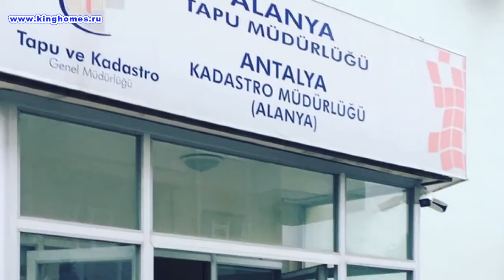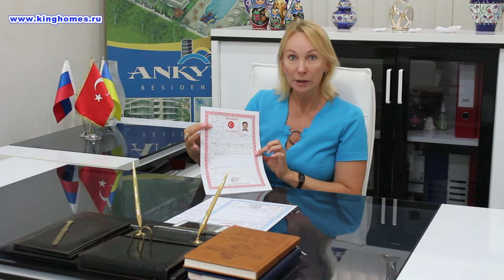Как оформляется свидетельство на собственность "TAPU" в Турции / How is the TAPU property ...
Как оформляется право собственности, свидетельство, TAPU на недвижимость в Турции? Наш сюжет о правилах оформления этого документа.
  Агенство недвижимости в Турции KİNG HOMES REAL ESTATE взаимодействует непосредственно со всеми застройщиками в регионе Алании, специализируется в сфере строительства, недвижимости по оказанию услуг для людей с самым разным уровнем дохода. В агентстве вы найдете варианты недвижимости на любой вкус: от новых апартаментов класса Люкс до недорогого вторичного жилья от 20.000 евро, а так же виллы, отели на продажу и в аренду, участки земли, коммерческую недвижимость у моря.
 Компания работает непосредственно с турецкими застройщиками и СТРОГО по их ценам. Но по желанию и индивидуальному заказу своих клиентов может спроектировать и построить для Вас индивидуальный дом или виллу, предложить инвестиционный проект в Алании.

Основной принцип работы агентства - сделать все для того, чтобы покупатель остался доволен. В агентстве работает команда профессионалов, которые помогут вам с решением всех вопросов, возникающих при операциях с недвижимостью. Безусловным приоритетом для компании является оперативность и надежность при проведении сделок с недвижимостью. А одним из основных принципов работы агентства является забота об интересах клиента. Поэтому большая часть покупателей приходит в агенство по рекомендации своих друзей, знакомых. Компания гарантирует оказание высоко профессиональных риэлторских услуг, гарантирующих клиенту максимальную эффективность и защищенность его операций с недвижимостью, заинтересована и дальше своей деятельностью расширять круг покупателей и установлении с ними доверительных, партнерских, дружеских отношений, позволяющих каждому клиенту рекомендовать услуги агентства King Homes своим близким, друзьям, коллегам.